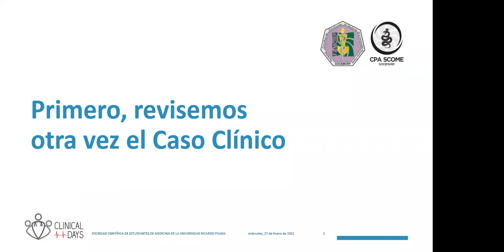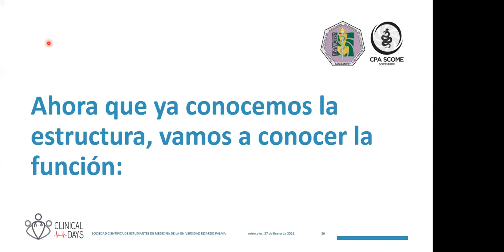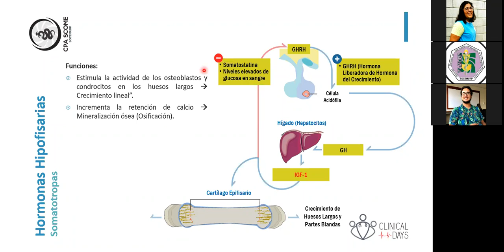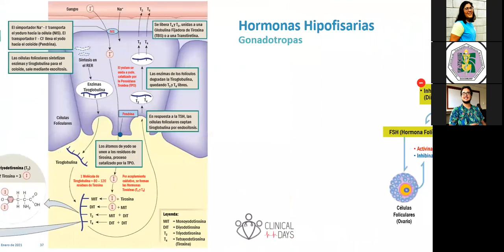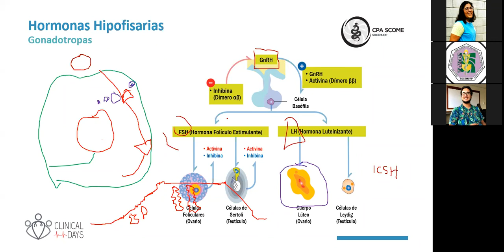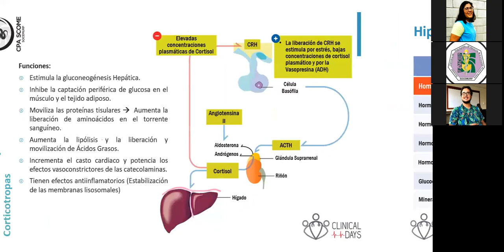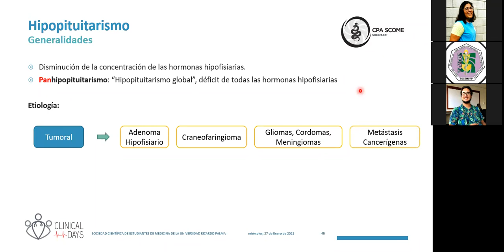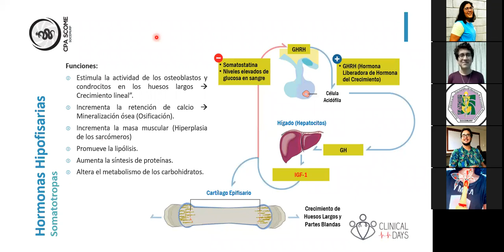Clinical Days Endocrino: Fisiología y Fisiopatología || CPA-SCOME || SOCEMURP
Clinical Days Endocrinología: Fisiología y Fisiopatología

A cargo de Andrés Pohl, past presidente SOCEMURP y pre interno de Medicina Humana de la Universidad Ricardo Palma

Organizado por el comité CPA-SCOME SOCEMURP